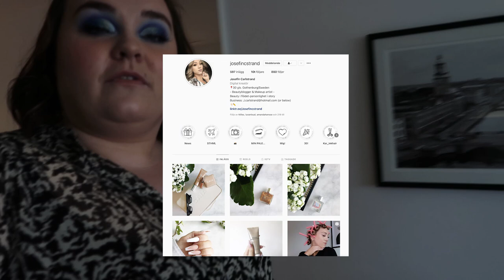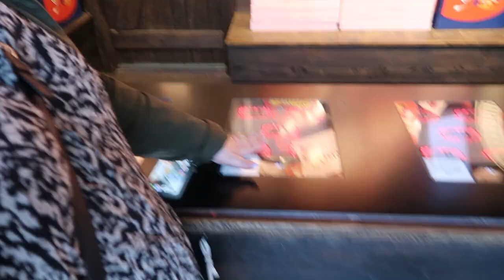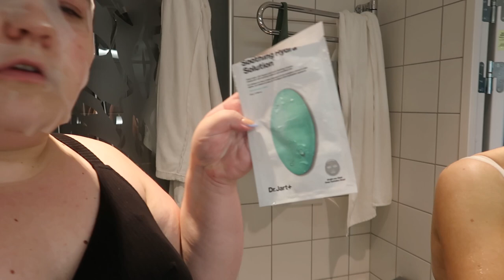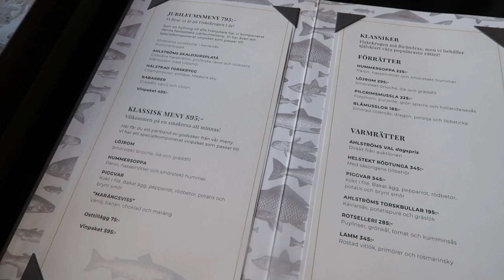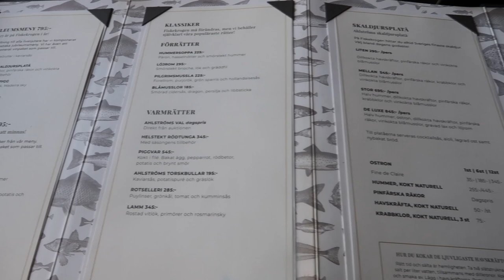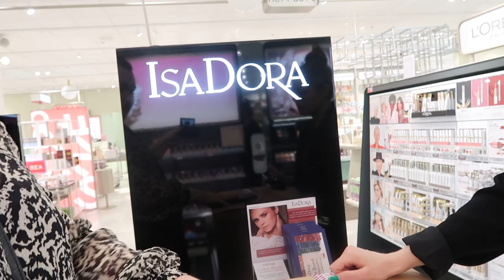Helgvlogg med min vän!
Följ med i en helgvlogg i Göteborg med mina vänner, vi äter god mat, går på Liseberg, dricker vin och shoppar!